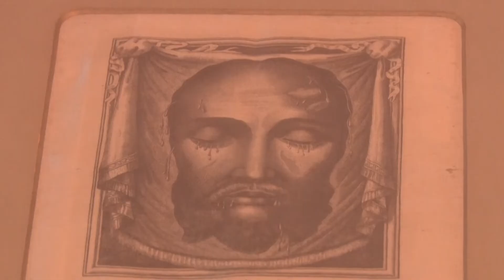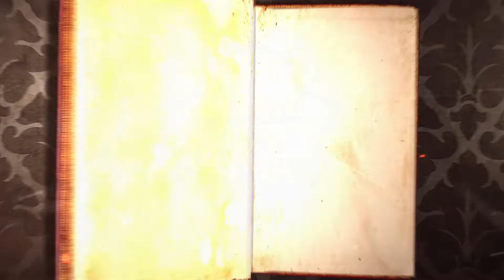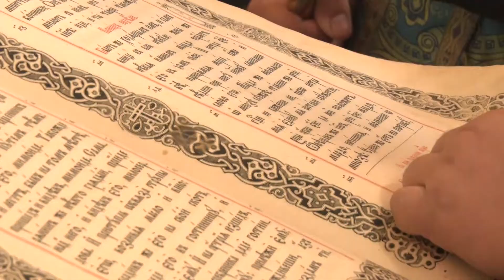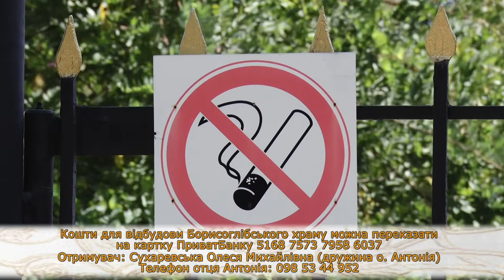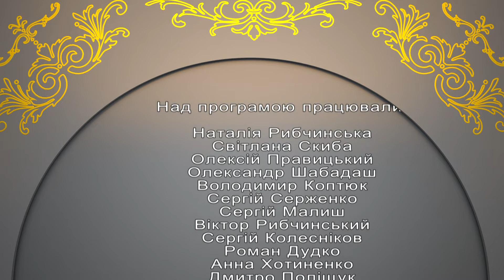"Бесіди про вічне" Останні літні свята (02.09.19)